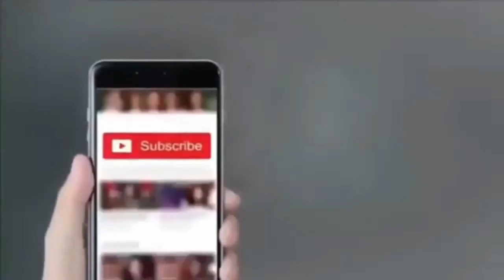Ek fakhta roop hazaar ایک فاختہ روپ ہزار